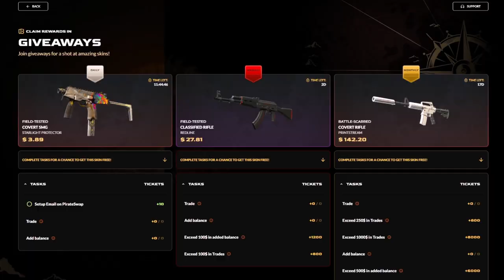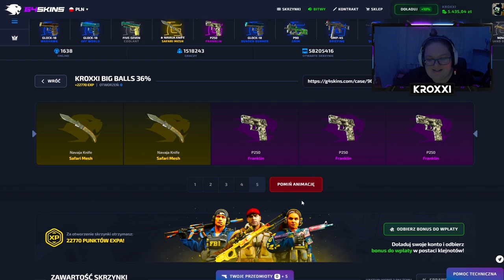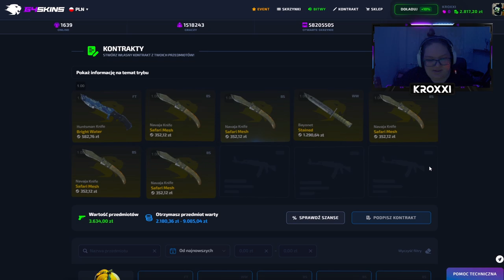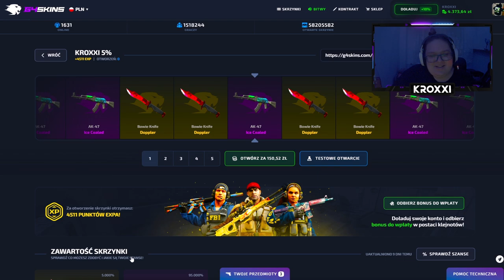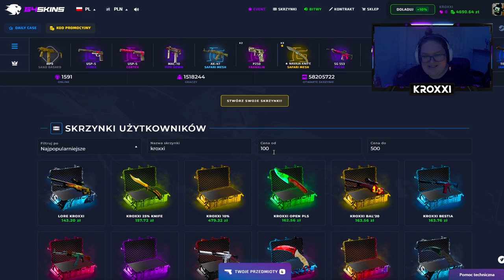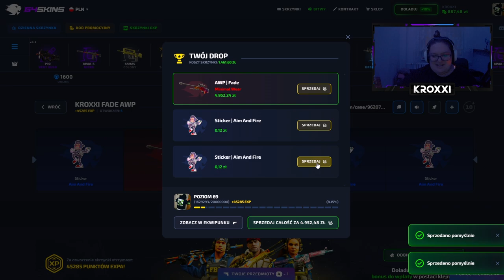😱 MAMY AWP FADE! 🤑 | G4SKINS 💸